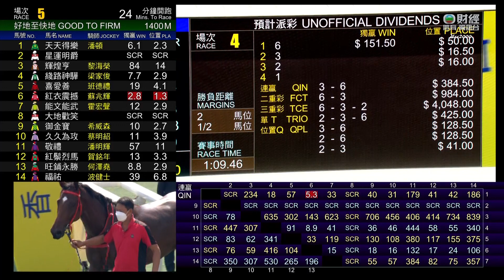25/09/2022 (040) 魅力知遇 (G426) 巴度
25/09/2022 沙田 (場次040)
第四班 - 1200米 - (60-40) - 廣福讓賽
場地狀況 : 好地至快地
賽道 : 草地 - "C" 賽道